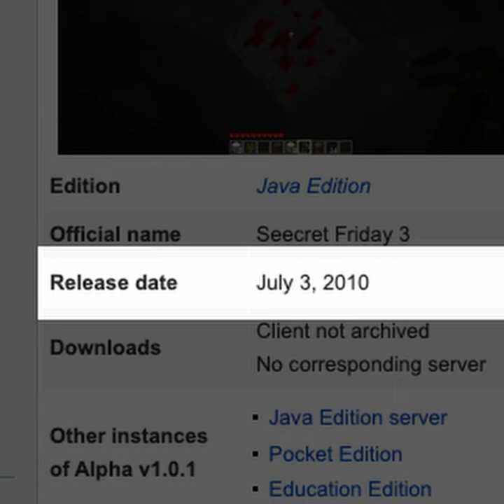Your favourite redstone component according to your star sign (Part 1/4 ♈ ♉ ♊ )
May God have mercy upon my soul for making this...

Parts 3 and 4 coming soon